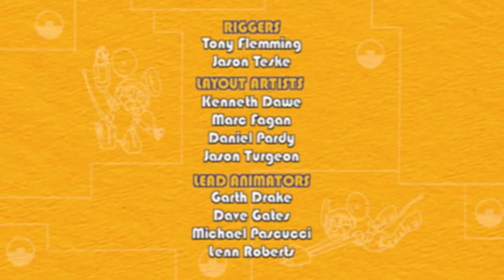Animal Mechanicals | 1 Hour Special Compilation | CARTOONS FOR KIDS